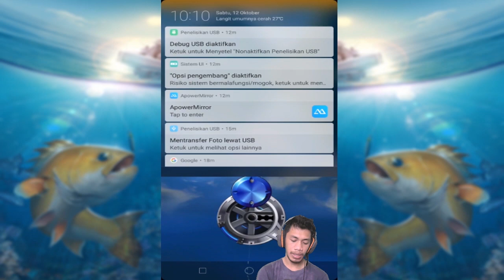MANCING IKAN HIU TERBESAR DI DUNIA DI LAUT KARIBIA, PANJANG 16 M !!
pada game fishigng hook kali ini saya akan mancing di laut karibia,mancing di laut ini saya mendapatkan berbagai jenis ikan slah satunya adalah ikan hiu terbesar di laut ini munkin ini salah satu hiu megamouth terbesar di dunia dengan panjang 16 m